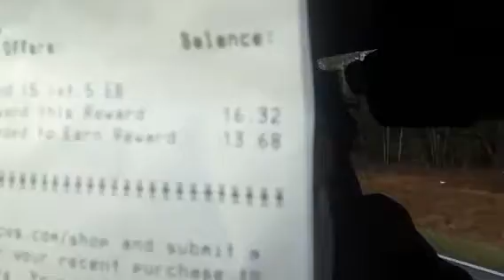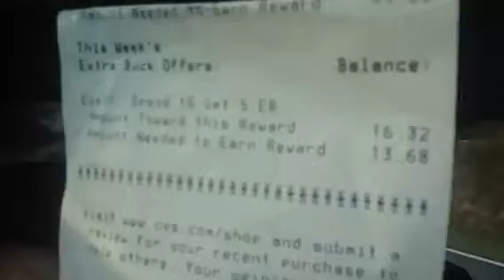Tuesday chit chat